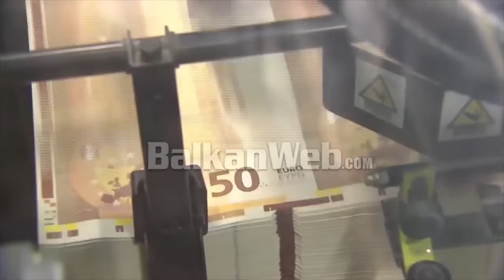Kriza energjetike nënshkruhet marrëveshje huaje mes Shqipërisë dhe Agjencisë Franceze për Zhvillim